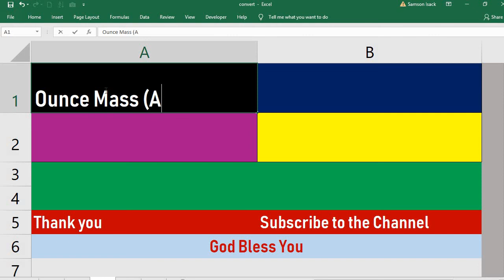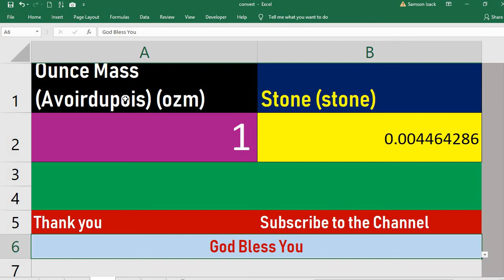Convert Ounce Mass Avoirdupois to Stone